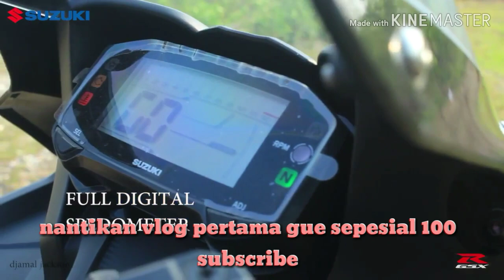Vlog pertama jakarta timur bersama gsx r150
Saya akan keliling" jakarta.

Makasih loh.